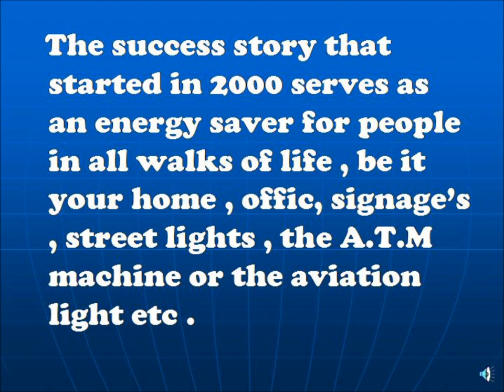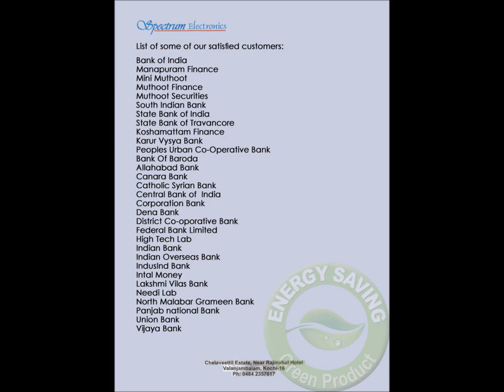Timer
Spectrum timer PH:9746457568